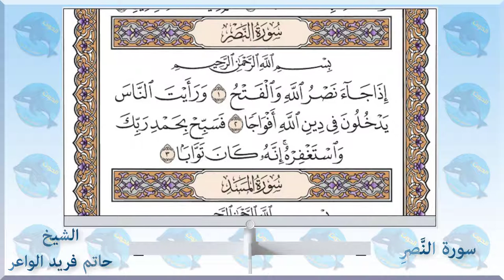110 سورة النصر - الشيخ حاتم فريد الواعر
الاستاذ احمد الحوت استاذ العلوم والاحياء يقدم 👇👇
سورة النصر - الشيخ_حاتم_فريد الواعر
امام مسجد